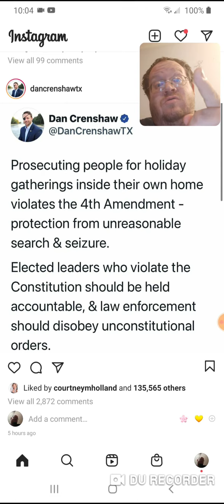Dan Crenshaw - 4th Amendment People For Thanksgiving - Danny the Man Parker